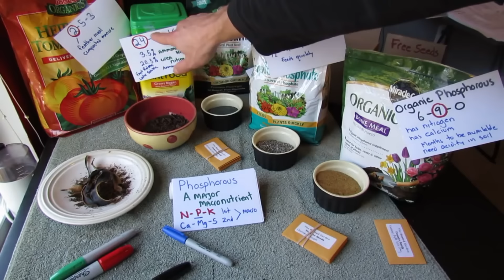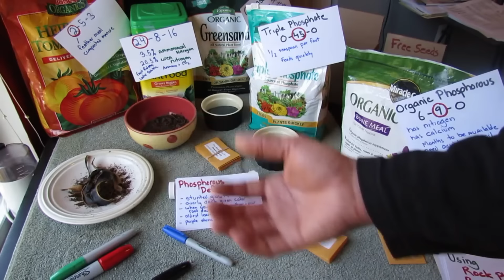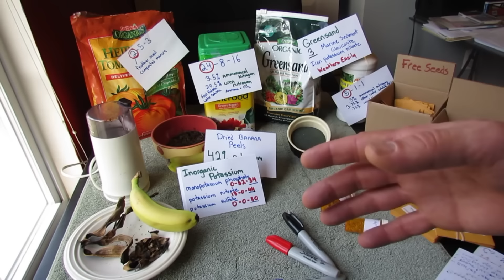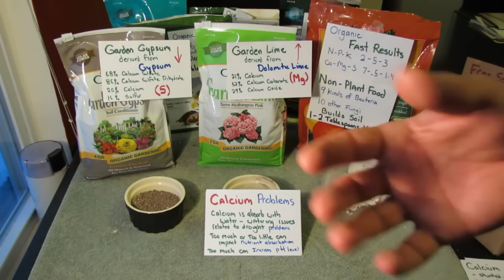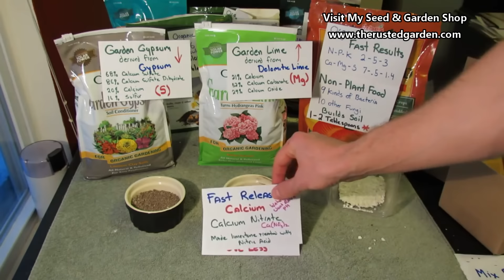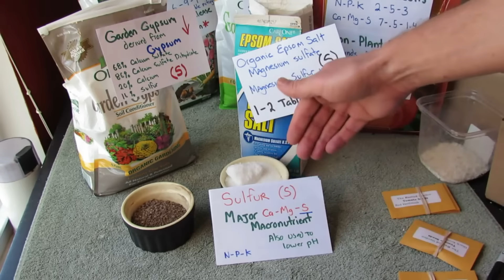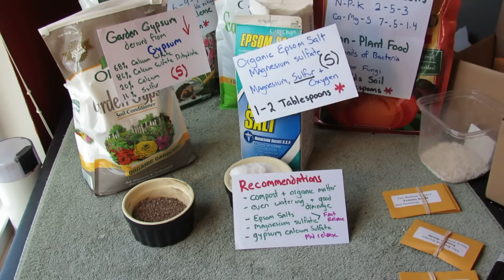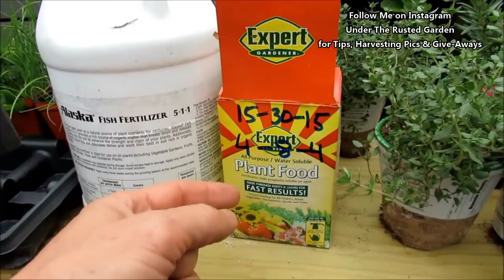An Extensive Guide for Garden Fertilizers: Soluble, Insoluble, Macro-Nutrients, Feeding Seedlings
This comprehensive guide will help you understand what the first and second tier garden macro-nutrients are: Nitrogen (N), Phosphorous (P), Potassium (K), Calcium (Ca), Sulfur (S) and Magnesium (Mg). Perhaps more importantly, a key to success, is understanding what insoluble and soluble fertilizers are as they each have their place.  And in the end I overly stress ... don't over feed your seedlings. You can over love them.

CHECK OUT the Condensed/Refresher 20 Minute Version Made 1/2021:
A Complete 20 Minute Guide to Starting Tomatoes & Peppers Indoors

0.00     Introduction: All Things are Chemicals & Soluble/Insoluble
4:26     Transplant Damage Due to Over Fertilizing - Examples
7:38      Fixing Fertilizer Damaged Transplants
8:02      When to Fertilizer Seedlings: A Tomato Plant Example
13:10    Understand Nitrogen for the Garden -  Detailed!
26:40    Understand Phosphorous for the Garden -  Detailed!
41:19    Understand Potassium for the Garden -  Detailed!
51:20    How to Make Banana Peel Fertilizer for Potassium
54:12    Understand Calcium for the Garden -  Detailed!
59:35    What is Tomato Blossom End-Rot - Brown Bottoms
1:08:23 Understand Magnesium for the Garden -  Detailed!
1:16:26 Understand Sulfur for the Garden -  Detailed!
1:23:11 There is No Soil Life in Starting Mix - Soluble Fertilizer!
1:25:21 Use the Chemical Fertilizer at 1/2 or 1/4 Strength!
1:29:53 When to Fertilize Your Herb/Plant Seed Start - Guidelines
1:33:22 When to Fertilize Squash, Zucchini, Cucumber Starts
1:36:56 How to Use Water Soluble Fertilizer in Outdoor Gardens

Thanks so much for your support!  Cheers & Thanks, Gary!

Popular Items from My Seed and Garden Shop...

Seed Collections and Packs
The Rusted Garden 'Scan and Grow' Collection

My 2nd YouTube Channel Geared Towards Brand New Gardeners

My Podcasts
The Rusted Garden Homestead... All About Growing, Cooking and Sharing Food

My Books:
The Modern Homestead Garden: Growing Self-Sufficiency in Any Size Backyard
Available Now

Growing An Edible Landscape: How to Transform Your Outdoor Space Into a Food Garden
Available November 2023